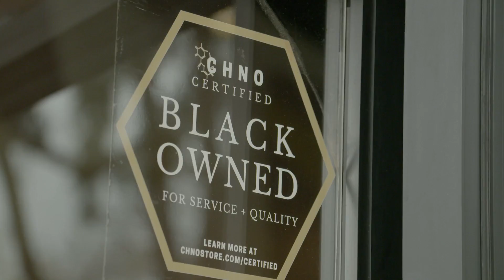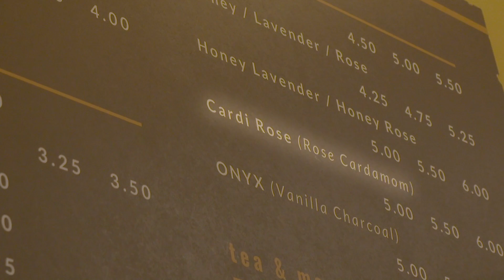The best Black-owned coffee shops to visit in L.A.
A community-led renaissance is brewing at Black-owned coffee shops. Here is a guide to a few of our favorites and the story behind the coffee of these cafes.

Coffee Del Mundo
Open Wednesday-Sunday

Sip & Sonder
Open all week

Lou, the French On the Block
Open Friday-Sunday